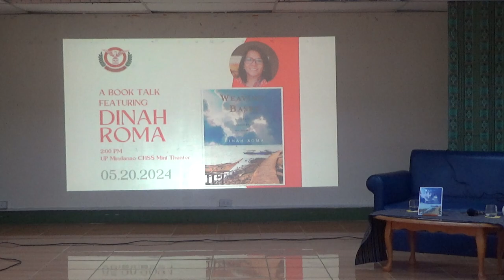Part 2 Author Dinah Roma with UP Mindanao Dean Jhoanna Lynn Cruz, 20 May 2024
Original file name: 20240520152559